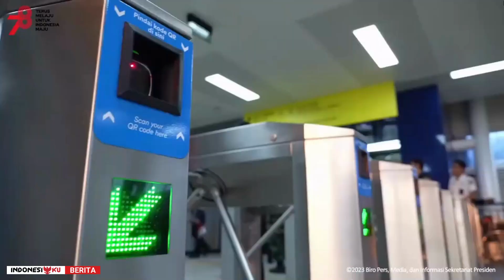Tepat Hari ini Jokowi Resmikan LRT Jabodebek, Apa Kata Ercick Thohir Saat Jajal LRT?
Presiden Jokowi resmikan operasional LRT Jabodebek di Cawang, Jakarta, Senin (28/8).

Presiden didampingi sejumlah menteri di kabinetnya, termasuk Menko Marves Luhut Binsar Pandjaitan, Menteri Keuangan RI Sri Mulyani, Menteri BUMN Erick Thohir, dan Menteri Perhubungan Budi Karya Sumadi.

Sebelum meresmikan LRT, Jokowi jajal perjalanan sampai Stasiun Cawang. LRT pun dikendarai secara otomatis tanpa masis.

LRT menambah moda transportasi yang bisa dipake warga Jabodebek untuk beraktivitas.

tag.